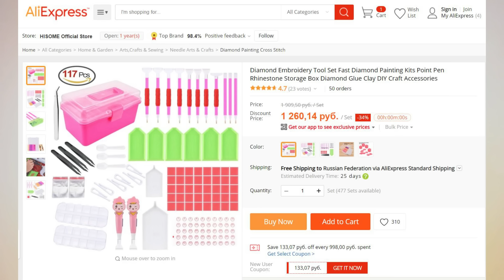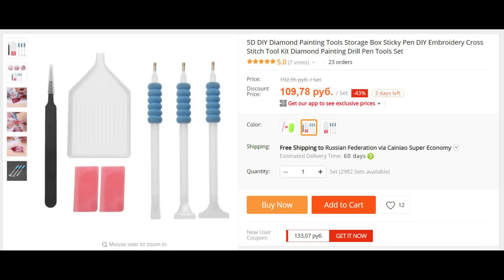Наборы инструментов для алмазной вышивки с Алиэкспресс. Покупать или нет?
На Алиэкспресс уже давно продаются не только наборы алмазной вышивки, но и наборы инструментов для алмазной вышивки. Нужны ли нам они, оправдана ли их цена и что обычно входит в такие наборы? Обо всем этом мы сегодня и поговорим.

Запросы для поиска
Набор инструментов: diamond painting tool kit
Стилус-фонарик: diamond painting led pen

Всем привет! Меня зовут Мария, мне 30 лет, и вы на канале "Алмазная вышивка и не только". Это канал для всех, кто увлекается алмазной вышивкой или собирается ей увлечься :)

Здесь я выкладываю обзоры новинок в алмазной мозаике, лайфхаки, мастер-классы, советы для начинающих и пошаговые инструкции.

Новички в алмазной вышивке смогут найти здесь много полезной информации и задать интересующие вопросы в комментариях. А те, кто давно занимается мозаикой, смогут найти единомышленников и поделиться своим опытом.

В общем, буду рада видеть всех, кого захватила "алмазная лихорадка". А она заразна! Меня уже третий год не отпускает :)